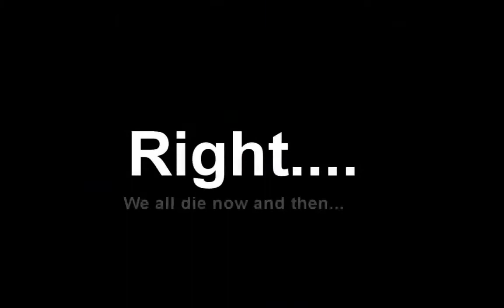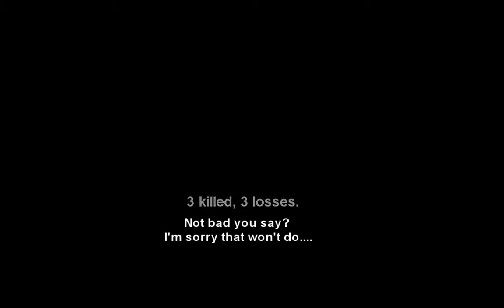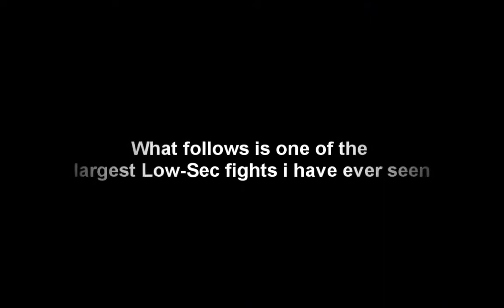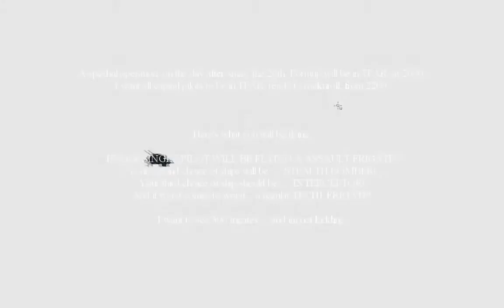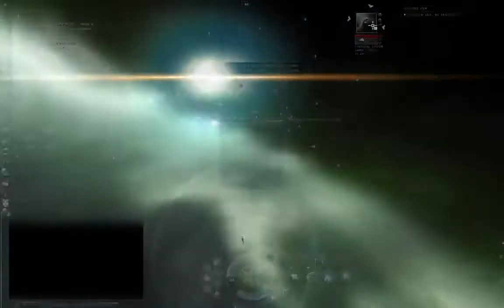Paroxysm Reencoded by SFSHOOTME - BoB era Reikoku